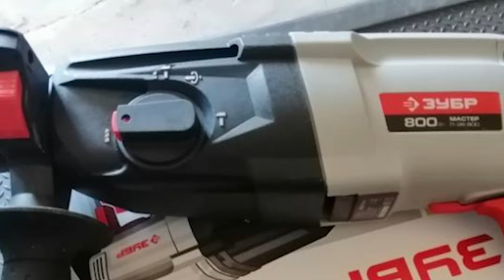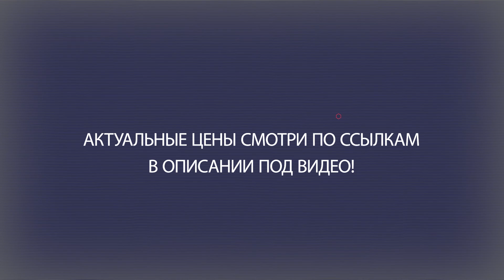Перфоратор ЗУБР П-26-800